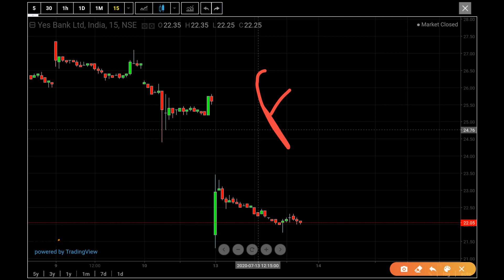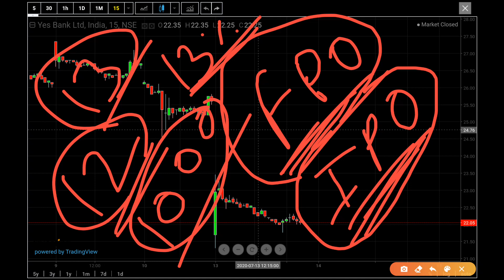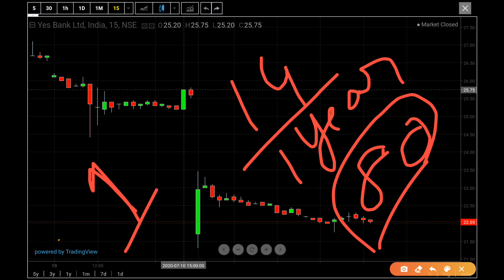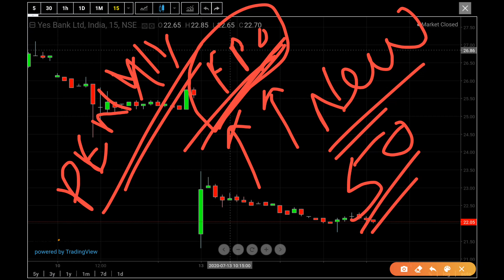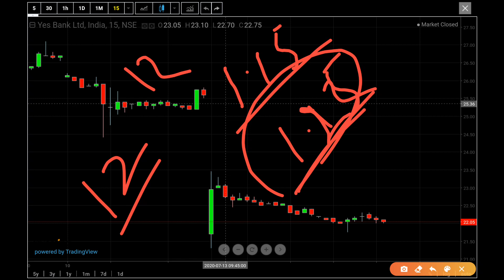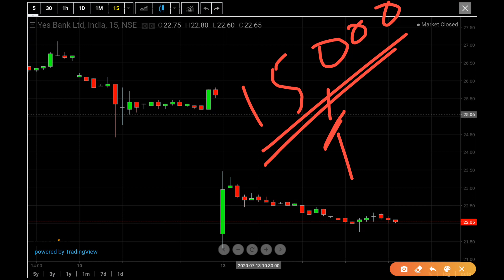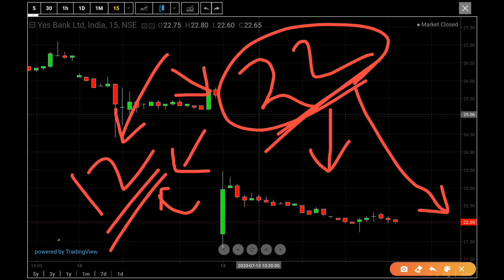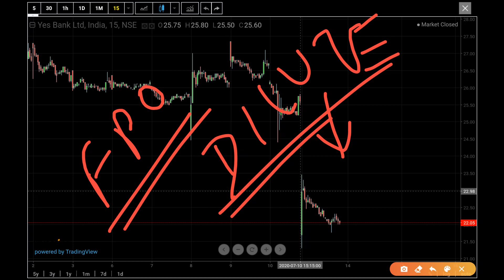YES BANK FPO LATEST NEWS TODAY || YES BANK FPO PRICE GRAY MARKET ANALYSIS || YES BANK FPO REVIEW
This video is all about YES BANK FPO Latest News. You will see the fundamental analysis of YES BANK FPO .

You can search for this video in youtube:

YES BANK FPO review,
YES BANK FPO priceAnalysis,
YES BANK FPO fundamentel analysis,
YES BANK FPO analysis,
YES BANK FPO latest news,
YES BANK FPO news today,
YES BANK FPO important news,
YES BANK FPO breaking news,
YES BANK FPO date,
YES BANK FPO latest news TODAY,

Important Videos Link:

3. Gann Theory- Deep Technical Analysis